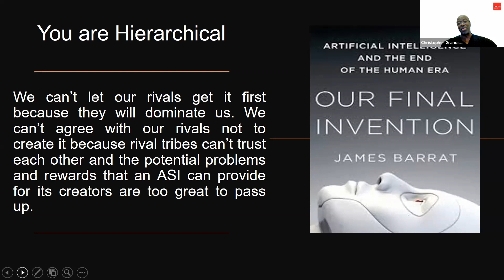Why Human Tribal Psychology means AI will eventually take over and eliminate the human threat.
The reason AI will eventually take over and dominate humans is our powerful irrepressible tribal status-oriented psychology. It will motivate each tribe (Trans-national corporation or Military) to create and empower it so that they can dominate their rivals...the urge to dominate and defend against being dominated by rival human groups plays right into the hands of AI. making the triumph of AI inevitable. Innate human psychology will be the real reason the species loses through the creation of what, in essence, will be a superior species and consequently, our replacements.